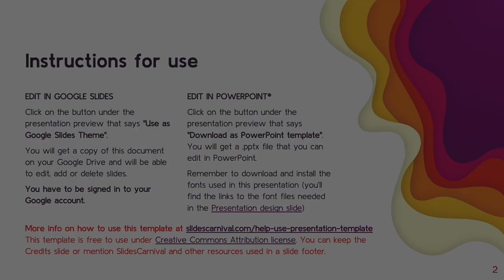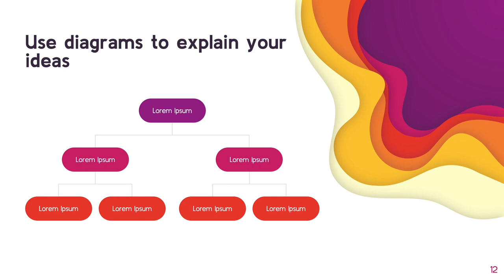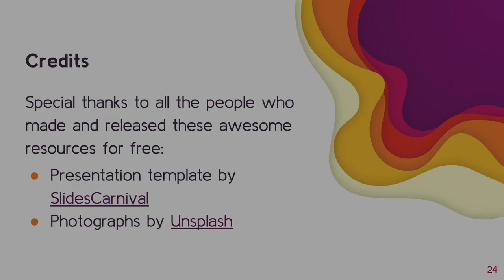100% Free Powerpoint template and Google Slides theme with cut-paper art style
Volumnia presentation template Download👇

Do you want to be noticed with your next presentation? Then you should use this bold and colorful free template that is suitable for both Powerpoint and Google Slides. This design imitates the cut-paper art that is in vogue lately. You can keep the rainbow colors or change them to shades in the same range of your brand color to make it more corporate. Take advantage of the customizable icons and layouts included to explain complex information in a visual way and reinforce your ideas. Stop worrying about the design and choose this theme to motivate and influence your audience.

This free creative presentation template features:

25 different slides with tips to improve your presentation. Choose the layouts that best fit your content. Add, delete or re-order slide pages based on your needs
Bold and colorful design with cut-paper art style.
16:9 screen layout (Can change to 4:3 with a click, but some graphic assets may not work well)